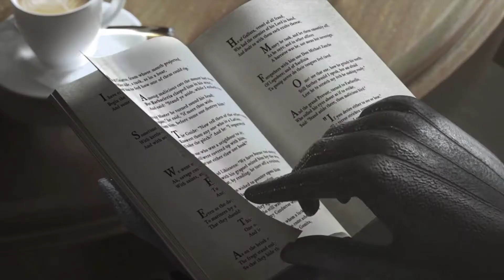[줄진을위하여] 바이오 하자드 : 레벨레이션 엔딩 이후의 영상 + 레이드 모드 체험.